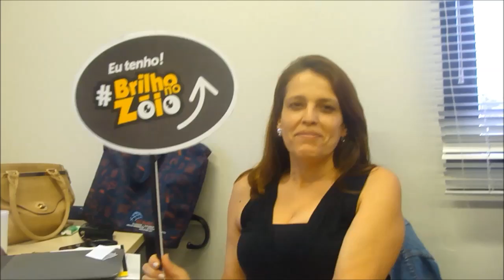A ANA TEM BZ ! MAIOR MOVIMENTO ANTI-CRISE DO VAREJO BRASILEIRO COM ANDRÉ ORTIZ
– COMO VENDER MAIS E MOTIVAR SUA EQUIPE!  Palestra de Vendas: Palestrante de Vendas certo para sua Convenção de Vendas, faça como mais de 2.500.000 de pessoas já fizeram, confira!

André Ortiz é um dos palestrantes de vendas mais impactantes do Brasil. Está presente nos mais importantes eventos de vendas e congressos de vendas organizados por Empresas, Universidades e Promotores/Agenciadores do Brasil.
Bem-vindo à esta comunidade, é um prazer tê-lo aqui conosco.
Contrate o Palestrante de Vendas e Palestrante Motivacional André Ortiz para sua Convenção de Vendas, certamente é uma das melhores escolhas no Brasil!
Este vídeo faz parte da série: OS SEGREDOS DO SUCESSO EM VENDAS COM MOTIVAÇÃO que o Palestrante de Vendas André Ortiz inicia! Este projeto complementa todo o estudo em que o palestrante de vendas André Ortiz desenvolve em seus workshops, seminários e artigos de vendas desenvolvidos por todo o Brasil.  Após a publicação do seu livro SUCESSO EM VENDAS COM MOTIVAÇÃO, Ortiz desenvolve uma série de cursos de vendas , palestras de motivação e palestras de vendas em que tem ajudado milhares de pessoas não só aumentarem suas vendas, mas o mais importante: VENDER MOTIVADO; VENDER COM MOTIVAÇÃO!
Outras dicas vistas nesta comunidade: COMO VENDER MAIS SERVIÇOS; COMO VENDER SERVIÇOS; COMO MELHORAR SUAS VENDAS IMEDIATAMENTE; VENDENDO O INVISÍVEL; A ARTE DE VENDER; COMO INFLUENCIAR QUALQUER PESSOA; FRASES QUE MATAM AS VENDAS; O CAMPEÃO DE VENDAS EM ATENDIMENTO
Curta, compartilhe nas mídias sociais, comente este vídeo, sua opinião é sempre bem-vinda para o nosso crescimento. Aqui é um espaço onde você aprenderá: Técnicas de Vendas,  Dicas de Vendas, Cursos de Vendas e Palestras de Vendas  com o Palestrante de Vendas André Ortiz.
Facebook e Linkedin: Palestrante André Ortiz
Periscope: @cursosdevendas
MINI CV DO PROF. PALESTRANTE DE VENDAS E MOTIVAÇÃO ANDRÉ ORTIZ:
De ex-vendedor de jornal em feira à CEO da IEVOS e Professor convidado de MBA da FGV em todo o Brasil. André Ortiz é Doutorando em Neuromarketing pela Florida Christian University – FCA – EUA, Mestre Strictu Sensu em Administração de Empresas e acumula mais de 20 anos de carreira em vendas, trabalhando como executivo na Ambev, Claro, Nextel e Hsbc. Ortiz é Consultor Empresarial, Escritor e Palestrante Profissional. Autor de 24 Dvds, 2 livros, 4 patentes e mais de 600 vídeos e-learning (EAD) pela o Maior Portal de Vídeos de Vendas e Motivação do Youtube no Brasil. Já foi contratado por mais de 400 empresas onde mais de 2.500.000 pessoas já assistiram suas palestras, aulas, vídeos e cursos no Brasil, Paraguai e Canadá.